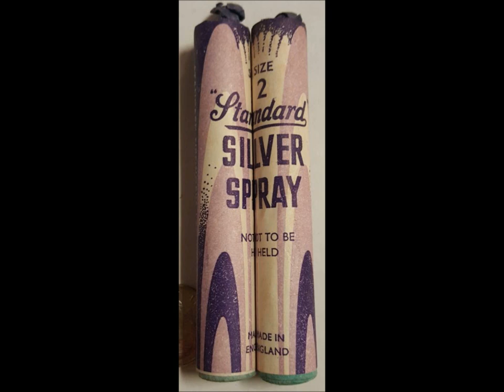Silver Spray fountain - Vintage British Fireworks from Standard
Vintage Size 2 Silver Spray from Standard Fireworks - Huddersfield England